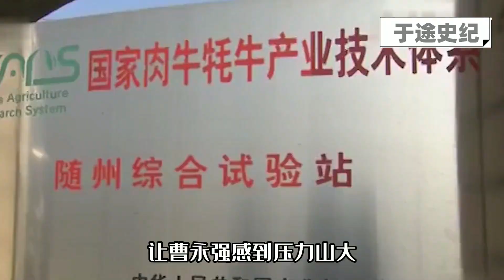大叔被國家肉牛機構逼著開餐館，一頭牛掙七萬，年入2000多萬